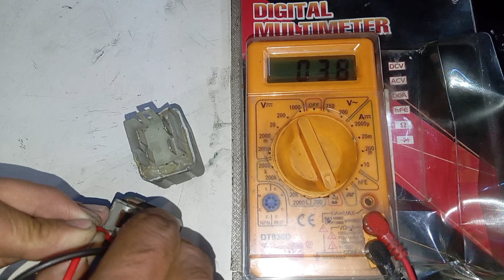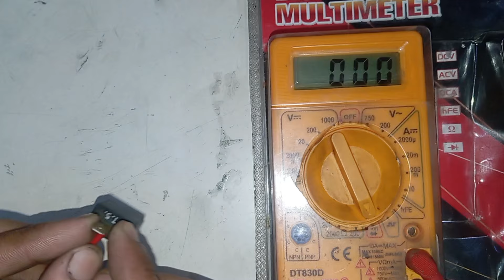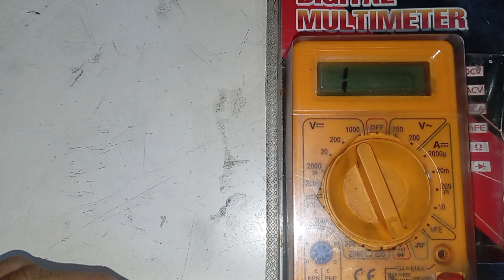activa ka self relay kaise check kare ! मल्टीमीटर चलाना सीखे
activa ka self relay kaise check kare ?